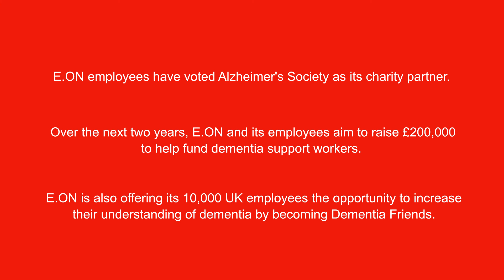EON Sky Cinema Bus